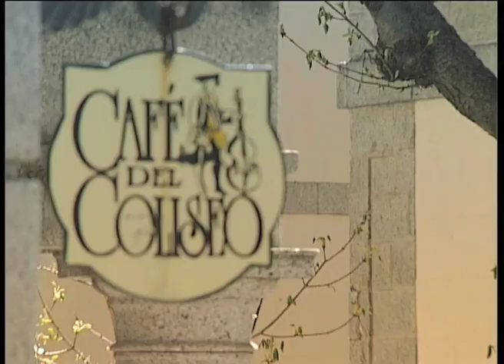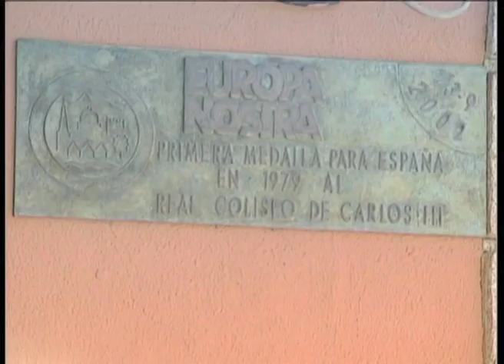San Lorenzo de El Escorial - 07 - Real Coliseo Carlos III